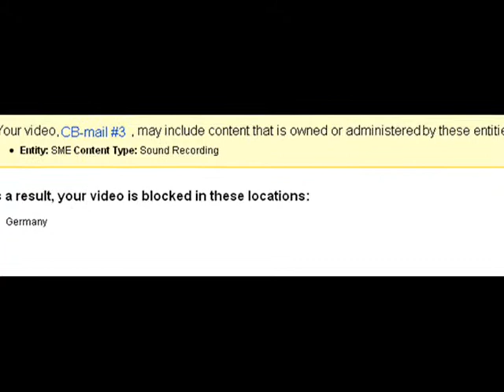CoolBad Vs. Germany?...WWIII (3)...Anyone?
A Few  My Videos Will Never See Germany

YouTube.Com Privacy